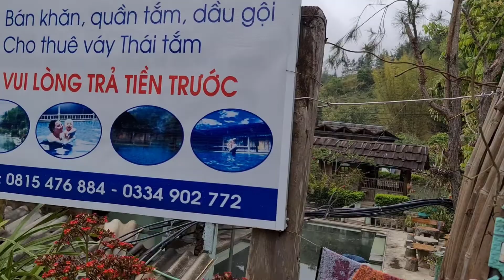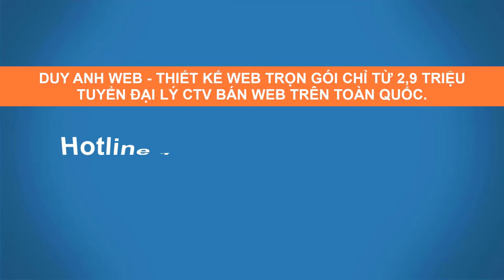Review suối khoáng nóng Ngọc Chiến Sơn La từ A đến Z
DUY ANH WEB chuyên thiết kế website bán hàng trọn gói chỉ từ 2,9 triệu tặng tên miền + hosting.